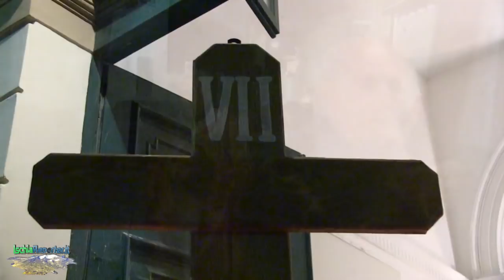Forio, 9 Aprile 2019: Via Crucis